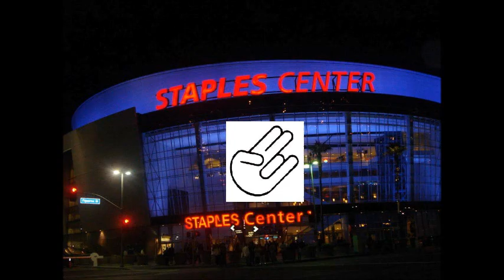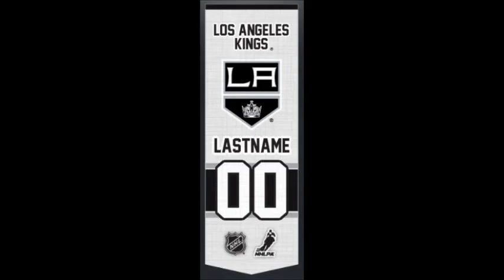Los Angeles Kings - play offs 2011 2012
Video je věnováno nej hokejistům a vítězům Stanley Cupu 2011/2012 Los Angeles Kings !!! Králové : Držel jsem vám palce celé noci - od fans : Pavel Mach !